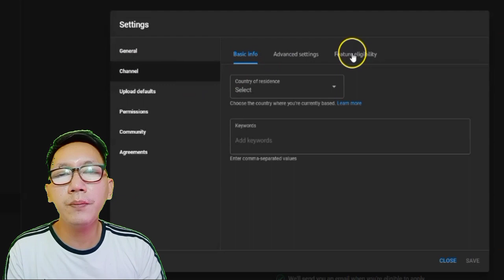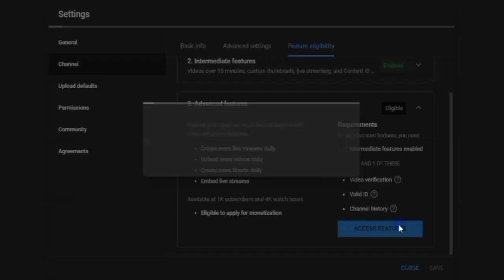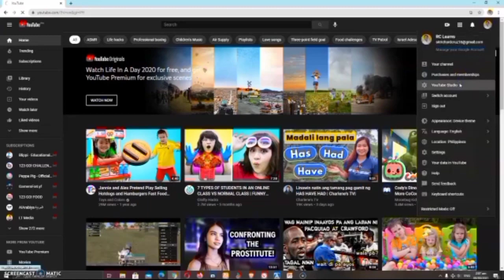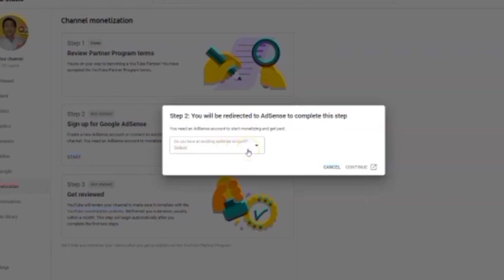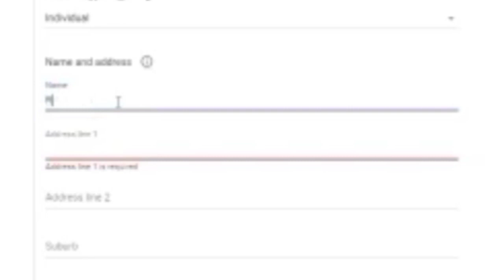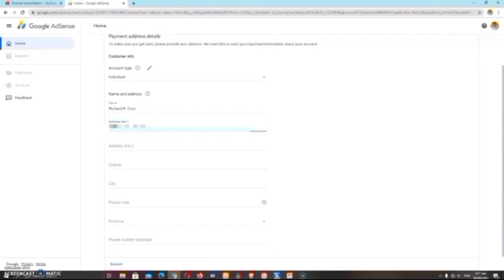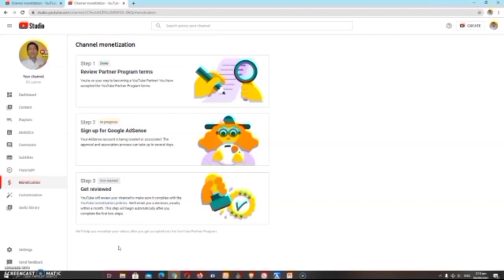PAANO GUMAWA NG GOOGLE ADSENSE ACCOUNT SA YOUTUBE AT KUMITA DITO (CREATE GOOGLE ADSENSE ACCOUNT)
Creating an AdSense account
Create an AdSense account
Ready to join AdSense? You need these two things to create an AdSense account:

A Google Account: If you're using Gmail or any other Google service, you already have one. If not, you can create a Google Account when you create your AdSense account.
Your own content created from scratch: This can be your site, blog or other original content, as long as you're the owner and it complies with the AdSense Program policies.
Tip: Even if your site isn't ready yet, you can still create an AdSense account. It'll give you the opportunity to explore AdSense while you finalize your content.

Click Get started.
Sign in to your Google Account.
Enter the URL of the site that you want to show ads on. Learn more about how to enter your URL.
If you want to add your site later, leave this field empty and select I don't have a site yet.

If your site is on one of our host partner sites (e.g., Blogger), click Go to… after you enter your URL. We'll be able to set you up faster that way because host partner sites follow a different account creation process.
Choose whether you'd like AdSense to send you customized help and performance suggestions.
We recommend that you choose Yes so we can help you get more out of AdSense. You can change your contact settings later.

Select your payment country or territory.
Note: Make sure you select the country/territory where you currently live and where you can receive a Personal Identification Number (PIN) by mail. This will help you get paid in the future. You won't be able to change your country/territory later in AdSense.
Click Start using AdSense.
You're now signed in to your new AdSense account.

This channel RC Learns talks about on how to grow your youtube channel including revenue, views, subcribers and most especially build community to get more loyal viewers to be a successful youtubers. Moreover, this channel RC Learns discusses all about Entrepreneurship, Passive Income Online, Motivation, Lifestyle, Business, Finance, Banking and education.

The focus of our channel is to help small youtubers earn online and how to grow their youtube channel faster and easier way. Our channel also provides inspiration for them to continue or pursue their dream career on youtube.

Most viewed videos of RC Learns Channel

PAANO AYUSIN ANG DISABLED ADSENSE ACCOUNT FOR INVALID TRAFFIC | HOW TO FILL OUT ADSENSE APPEAL FORM

If you have any concerns, questions, or request that you want me to discuss just comment on my video.